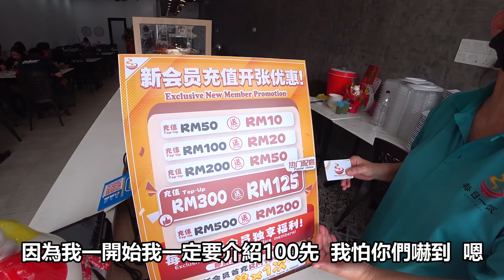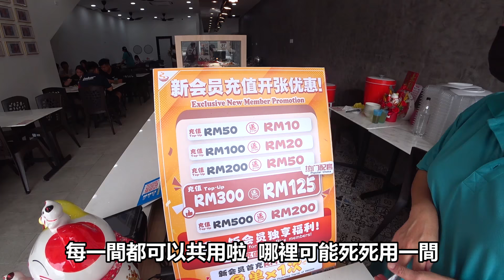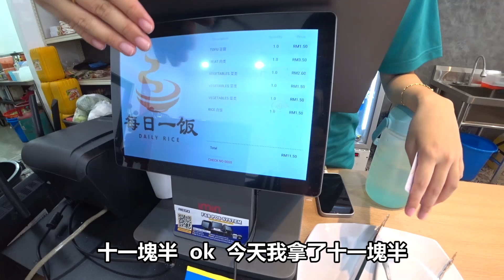0元任吃的雜菜飯！天底下真的有免費的一餐？！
0元任吃的雜菜飯！天底下真的有免費的一餐？！

每日一饭店家地址：
46, Jalan Pendekar 13, Taman Ungku Tun Aminah, 81300 Skudai, Johor

劇情綱要：
大家好，我是Yugi，歡迎收看創愛世界。
今天我們來拍0元任吃的雜菜飯！
天底下真的有免費的一餐？！